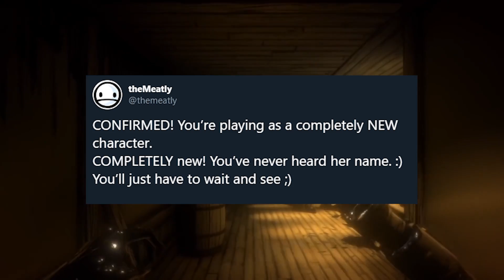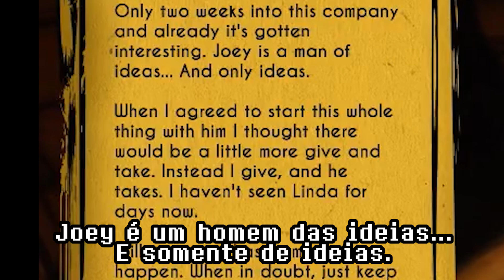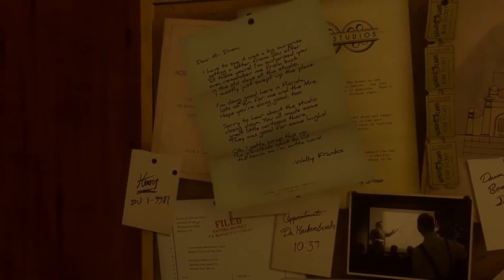TEORIA! QUEM É A NOVA PERSONAGEM DE BENDY AND THE DARK REVIVAL?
Esse vídeo é um oferecimento de Heroes Era Magic Storm!

Com isso você nos ajuda aqui no Youtube a fazer mais vídeos como este! Muito obrigado!